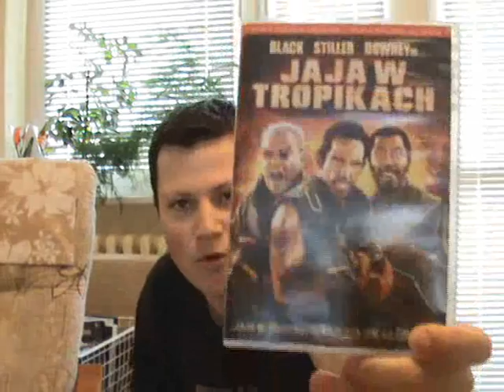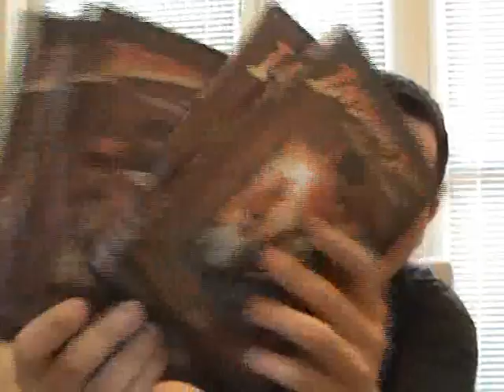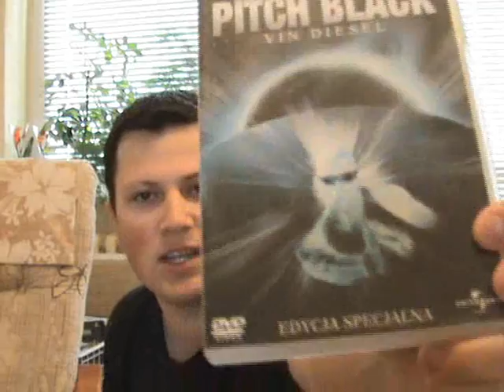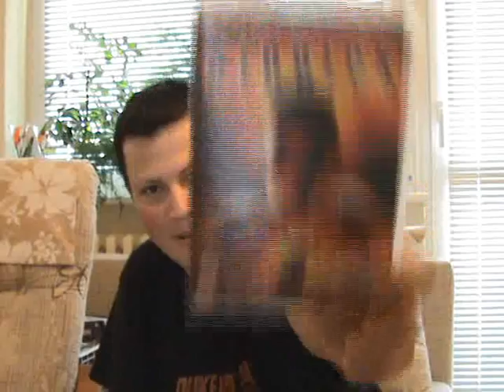Blady kącik filmowy: Pudełka 2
Przedstawiam kolejne pudełka z mojej kolekcji, oraz kończę kącik w najmniej profesjonalny sposób.